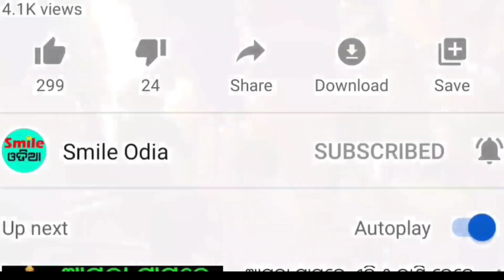TODAY Breaking News || 25 Oct 2023 || Nabin Patnaik New scheme Kalia jojana beneficiary, News Odisha